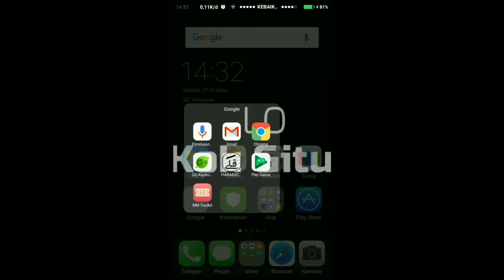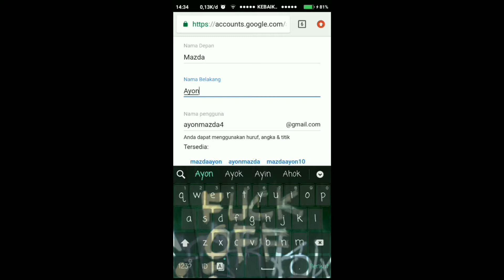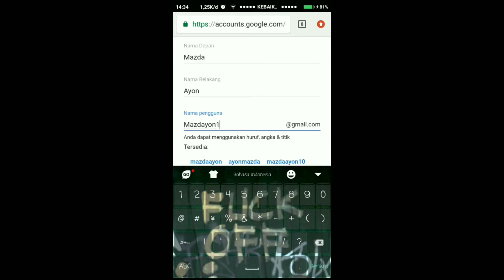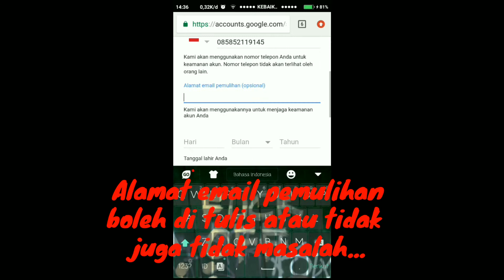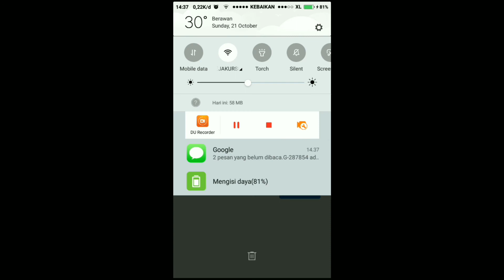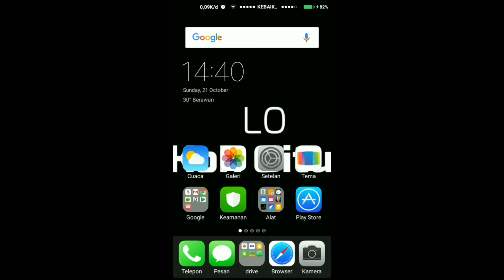CARA DAFTAR GMAIL TERBARU 2018 | CUMAN 5 MNT TANPA RIBET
Hello guys... D sni saya akan membagikan TUTORIAL SEPUTAR ANDROID, kesempatan kali ini saya membahas cara mendaftar GMAIL DENGAN SANGATTT MUDAH.. GMNA CARANYA?  CEK VIDEONYA.. TONTON SAMPAI HABIS YAH
KOMENT✍
untuk mensuport channel ini dan agar anda selalu bisa update video terbaru dari saya.
Semoga bermanfaat.. Aminnn